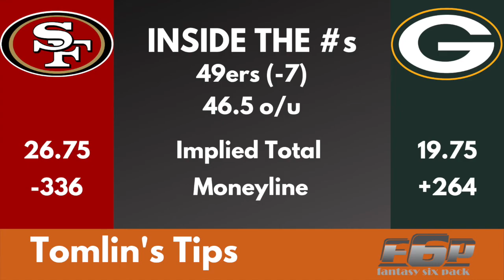Tomlin's Tips: NFL Playoffs AFC/NFC Conference Championship Best Football Bets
Tomlin's Tips: 2019-20 NFL Playoffs AFC/NFC Conference Championship Best Football Bets

Tomlin gives you picks for the AFC and NFC Championship games:
Green Bay Packers @ San Fransisco 49ers
Tennessee Titans @ Kansas City Chiefs

Which two teams will be playing in Super Bowl LIV?

Tomlin gives you all the information you need to make some money this weekend!